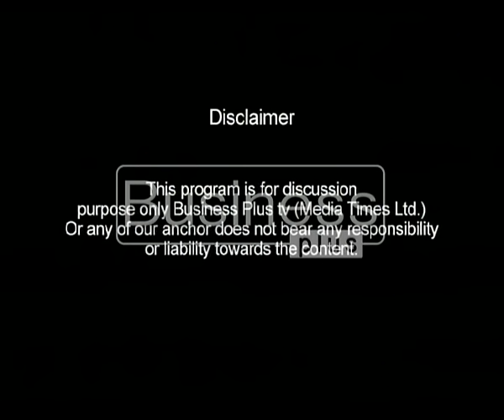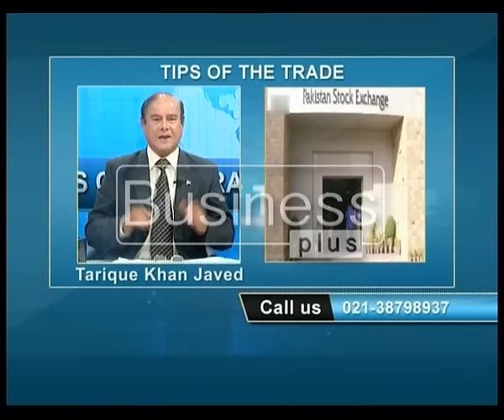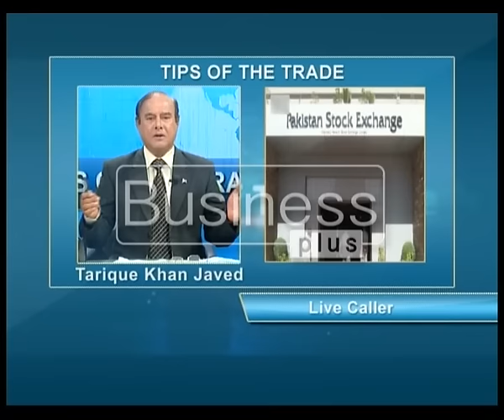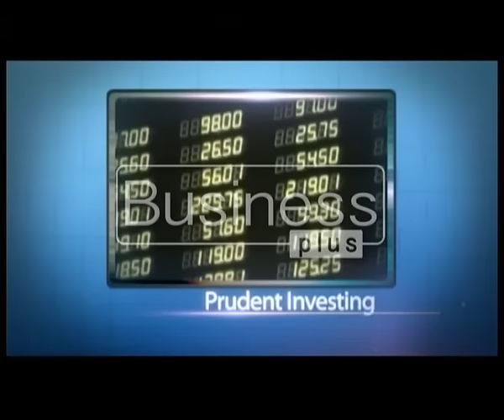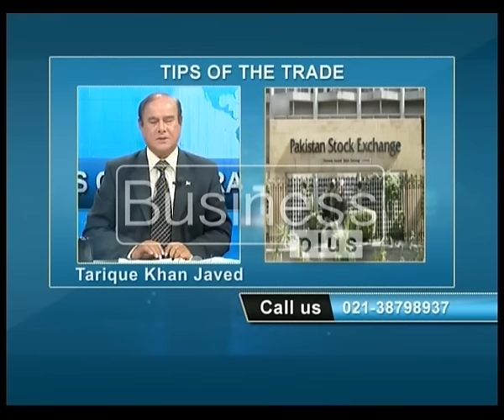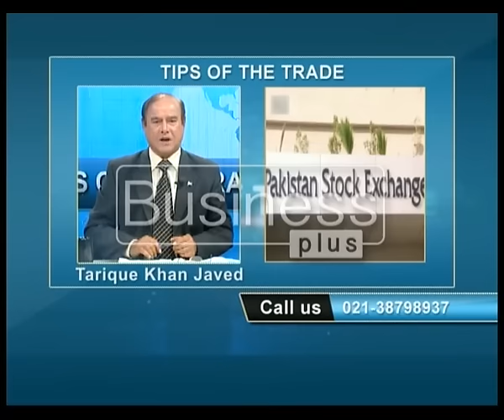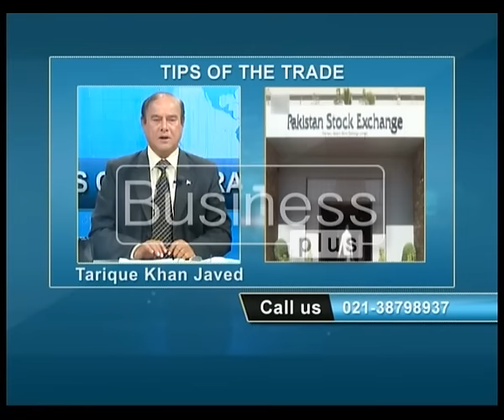Tips of the Trade with host Tarique Khan Javed (21 September 2016)